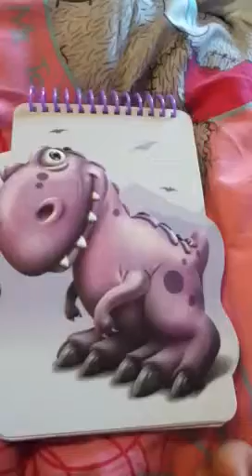I'm back and haul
Sorry I have been gone but im back now